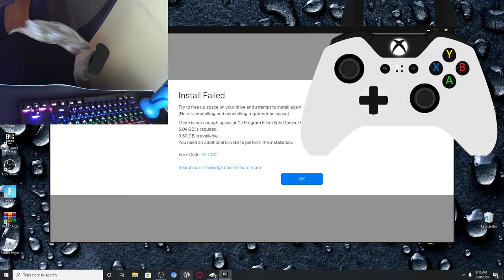man disappears live on twitch... 🤯